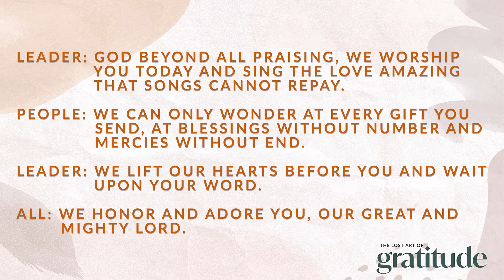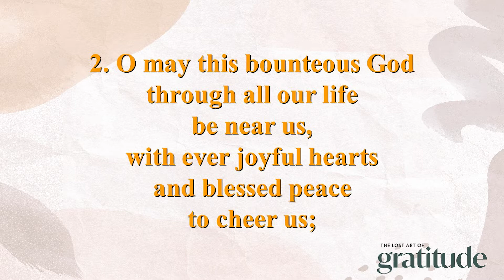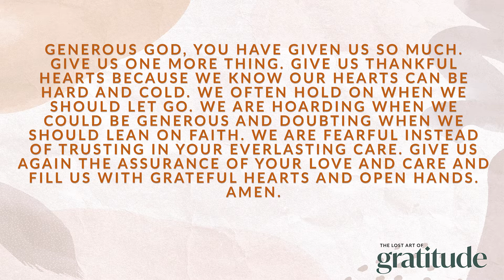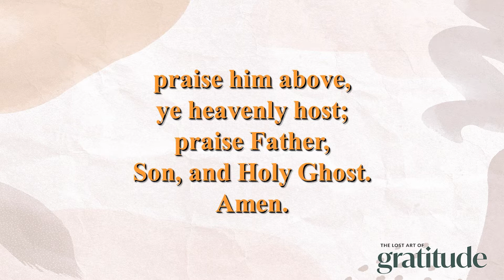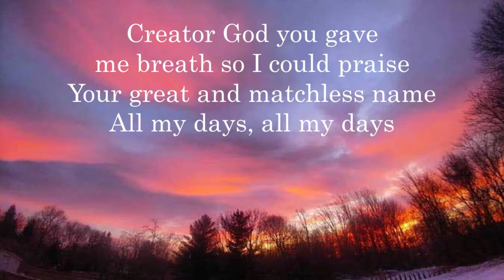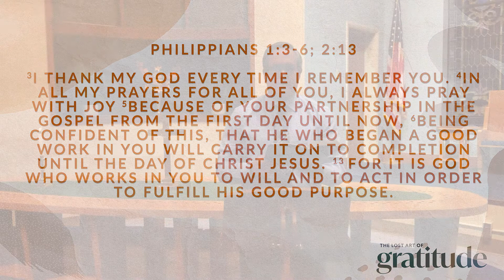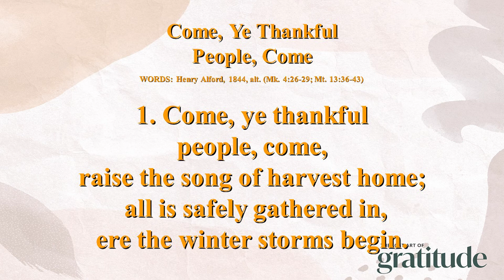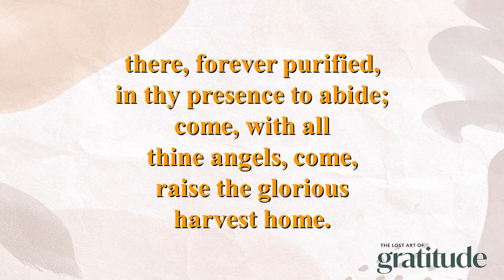Chiques UM Church Online Worship- The Lost Art of Gratitude: "Practicing Thanksgiving" Nov. 22, 2020